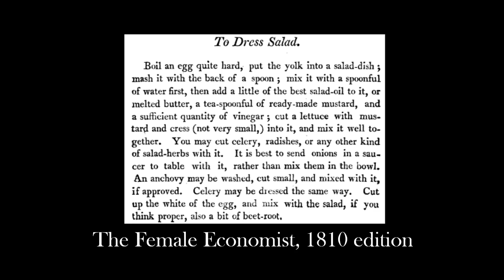What Was a Salad Like 200 Years Ago? |ASMR Real Historical Recipes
Recreating a salad recipe from 1810. That plus how about we make some pork chops to go with it? Sounds like we have a good meal. Like always, watch till the end to see an image of the original recipe (or receipts as they were once called).